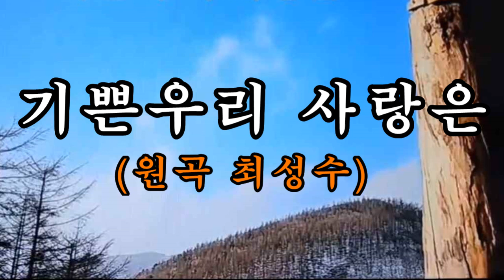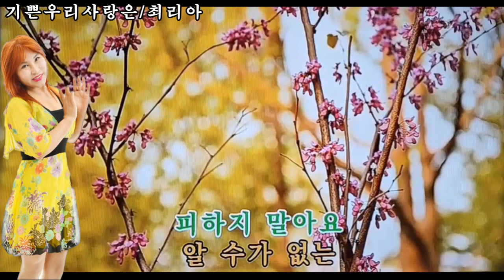가수최리아 - 기쁜우리사랑은(원곡 최성수)